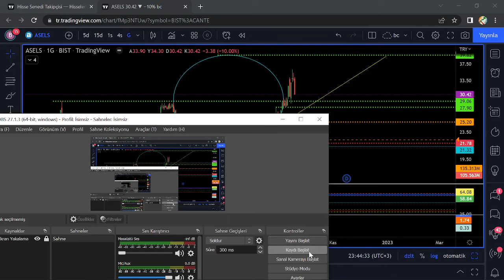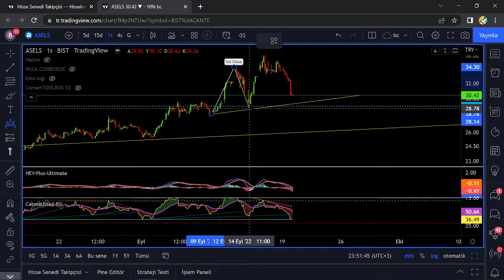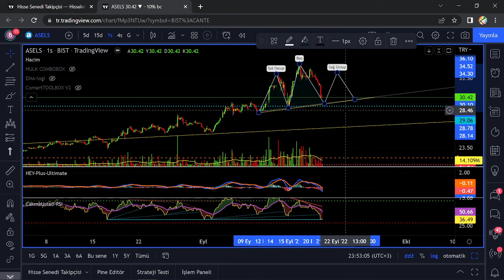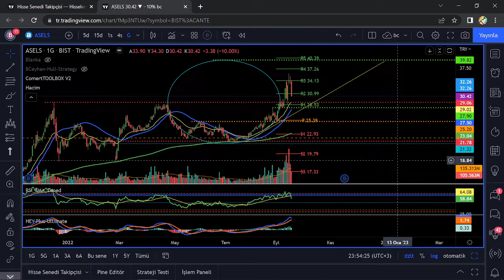ASELS HİSSE ANALİZİ